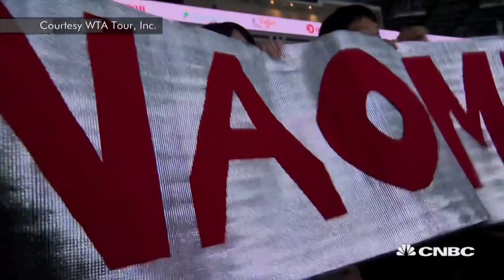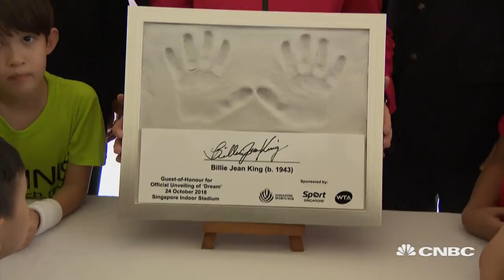The growth of woman's professional tennis in Asia | Managing Asia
Steve Simon, chairman and CEO of the Women's Tennis Association, says the decision to relocate the WTA finals to Shenzhen, China, in 2019 "has solidified" the investment the organization has made into the country.